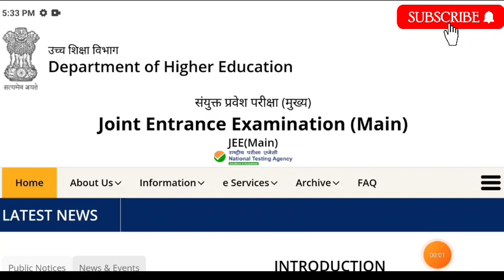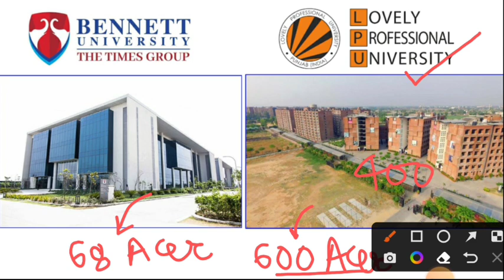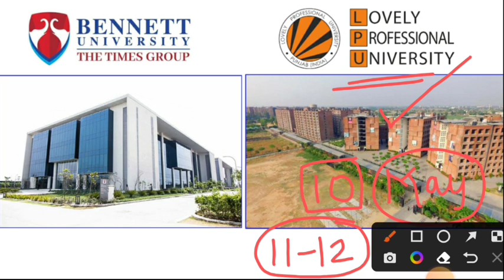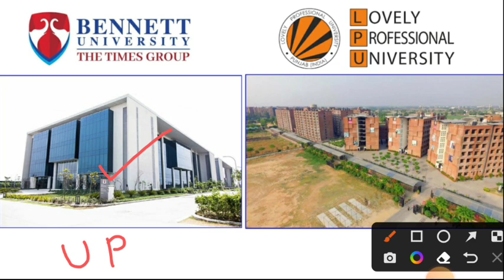2 Best University For B. Tech🔥 | JEE Main 2022 | JEE Main 2022 Latest Update | JEE Mains 2022